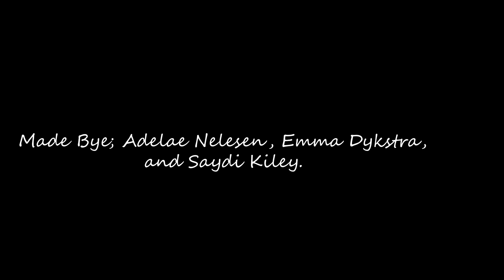You Did It! Nailed It Parody